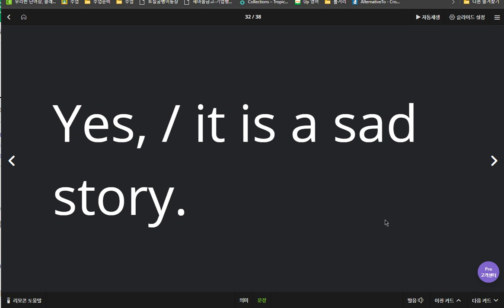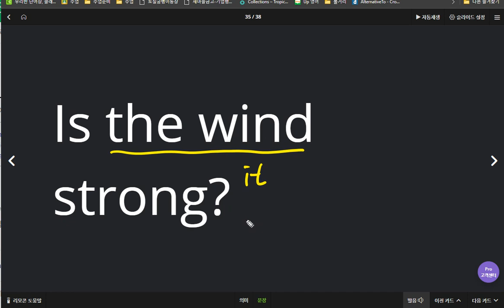유새롭 2020 04 28 1